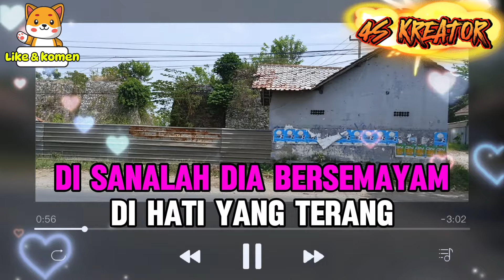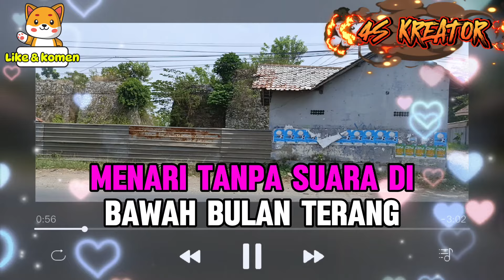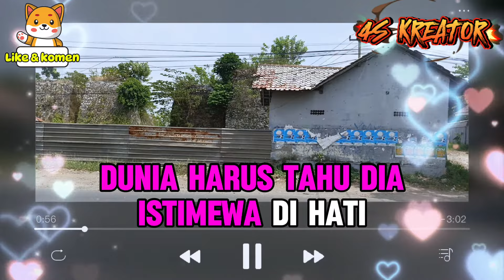DIA ISTIMEWA DIHATI | OFFICIAL AUDIO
Dunia Harus Tau Dia Istimewa Di Hati Original Audio Lirik Lagu Terbaru

HaturTengkyu Udah NgeLike Dan Udah Ngomen Videonya.
PokoKnya Terima Kasih Kawan .
GOODLUCK For ALL .